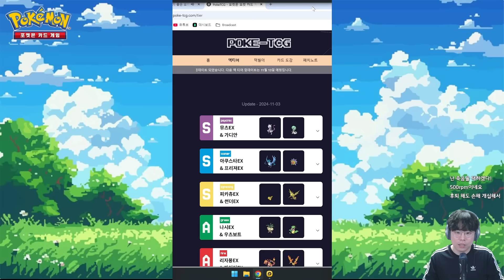[포켓몬 카드게임] 포켓카드를 처음하신다구요? 그런 당신을 위해 준비했습니다! 500 볼트 피카츄덱⚡ (Pokémon Trading Card Game Pocket)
포켓몬 카드게임
Pokemon Trading Card Game Pocket